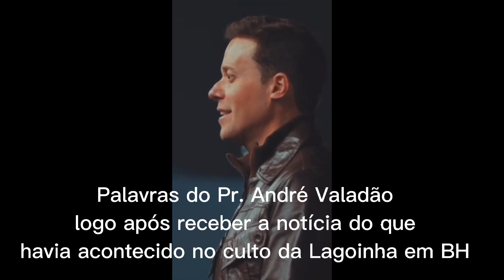PASTOR MÁRCIO VALADÃO ENTREGOU A LIDERANÇA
Assista até o fim!

Me ajude comprando o Meu E-book para pais e educadores- 33 Pílulas para Turbinar o seu filho -Volume 1

QUER MONETIZAR RESPONDENDO PERGUNTAS OU DANDO REFORÇO ESCOLAR?

Curta , comente, acione o sininho e compartilhe!

Vem comigo!!!
Assiste aí!